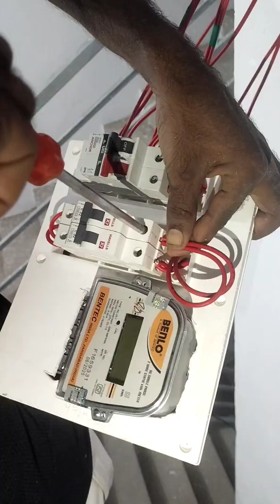64 MPR MCB SAB MITAR MEN 💡⚡BOARD CONNECTION । HOW TO DO 64 MPR MCB SAB MITAR CONNECTION MAIN BOARD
64 MPR MCB SAB MITAR MEN BOARD CONNECTION ।  HOW TO DO 64 MPR MCB SAB MITAR CONNECTION MAIN BOARD